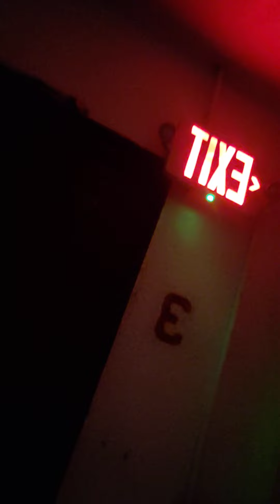part 2 going 🏡 home